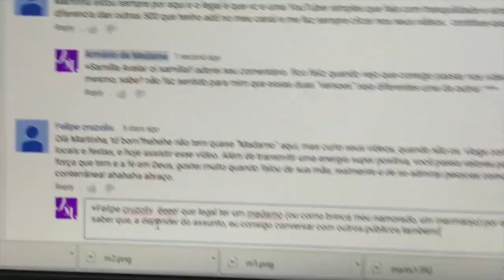VLOG - Computador Quebrado, Crossfit, SamSam e o Boy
por Martinha Fonseca